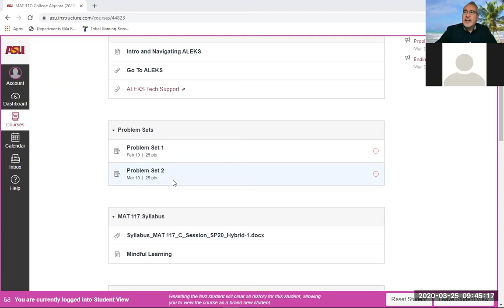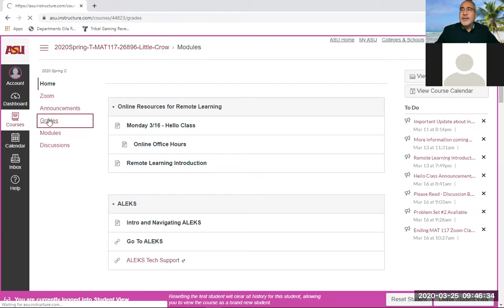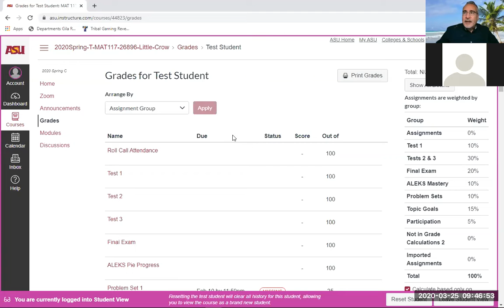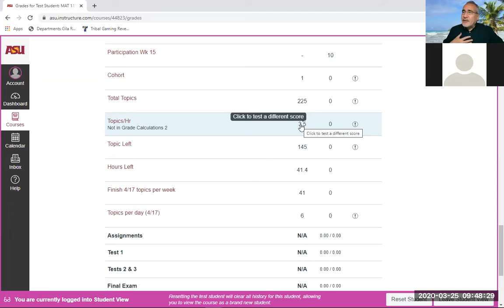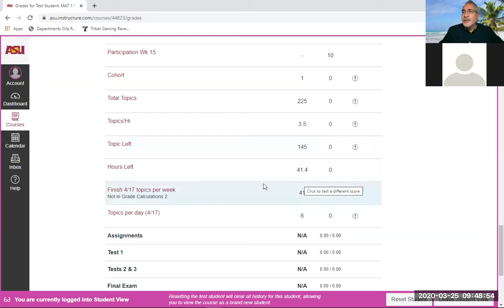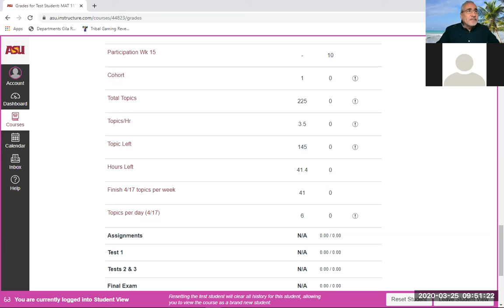MAT117 College Algebra Update on Class FtF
This is a mid week update on what you should be focusing on at this time.